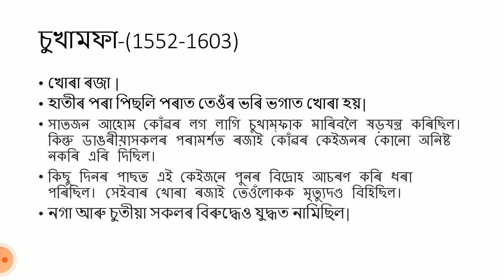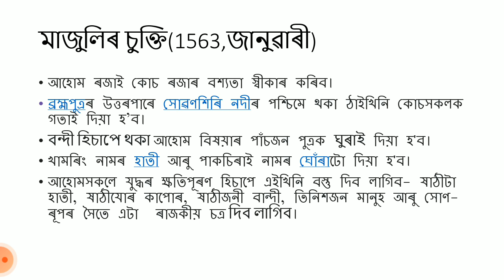Treaty of Majuli .1563 treaty ofMajuli between Ahom and Koch kingdom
In this video you may know all about 1563 treaty of Majuli between Ahom and Koch kingdom|Nabyabharat